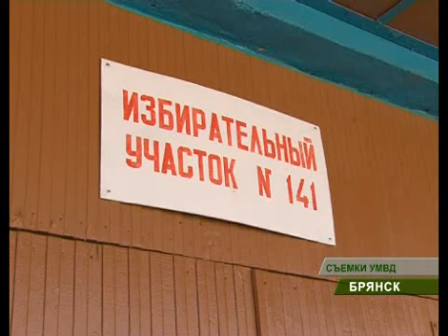Охрана избирательных участков 02_03_12